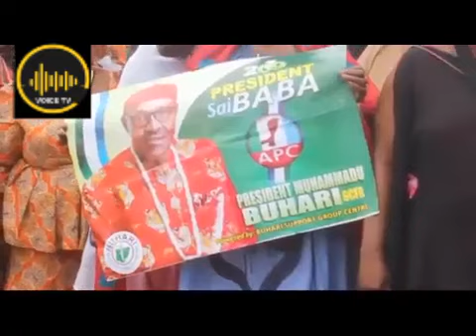Breaking: Nigeria Women Storm Abuja Begs Atiku To Accept Result Of 2019 General Election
Breaking: Nigeria Women Storm Abuja Beg Atiku To Accept Result Of 2019 General Election